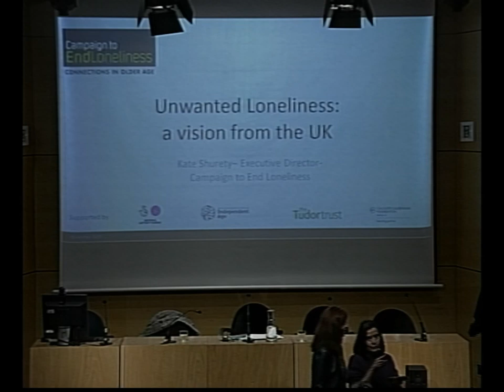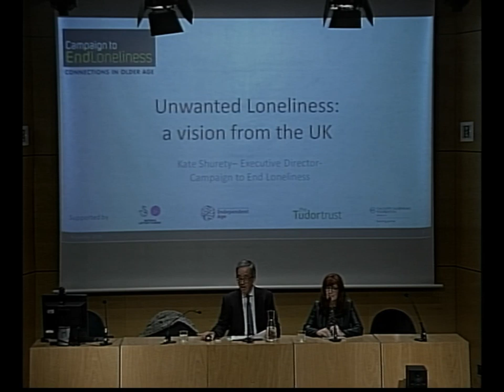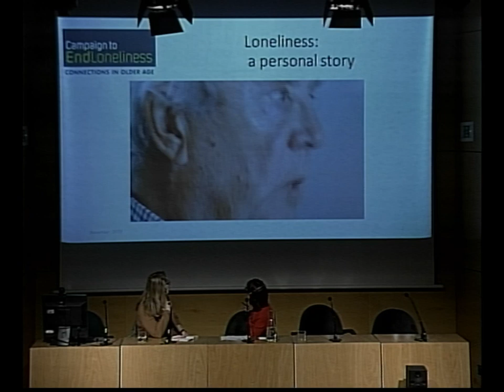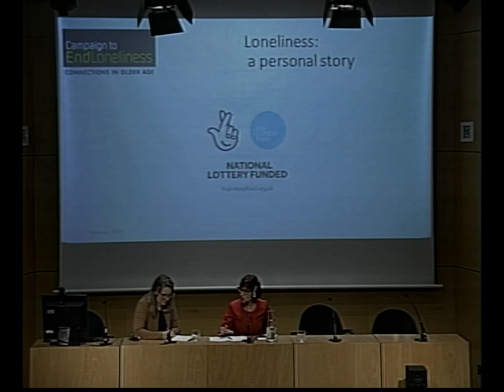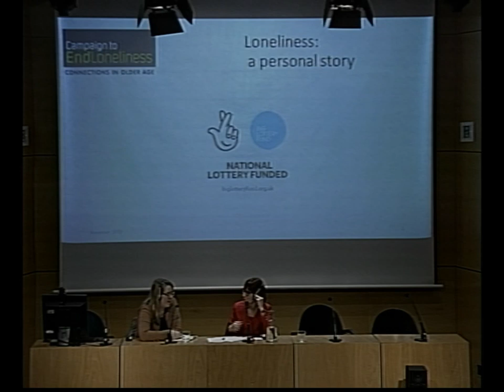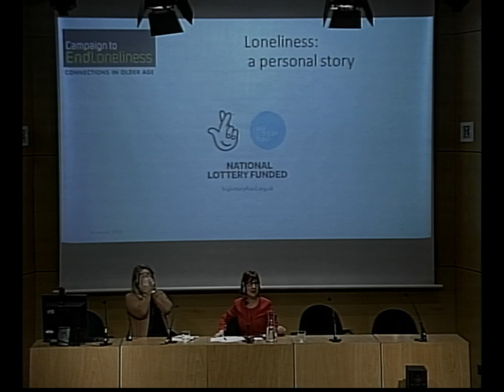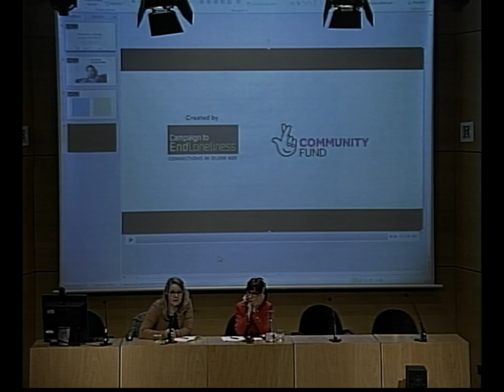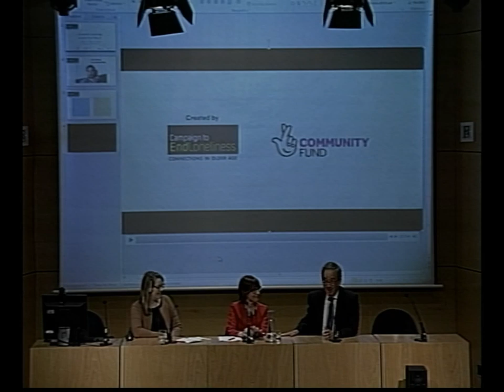"La soledad no deseada: una visión desde el Reino Unido"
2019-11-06. Entrevista coloquio organizada por el Teléfono de la Esperanza de Gipuzkoa:
Conferenciante: Kate Shurety, directora ejecutiva de la Campaña contra la soledad en Reino Unido.
Periodista: Lourdes Pérez.
Presentación y moderación: Belén Larrión, Joaquín Fuentes.